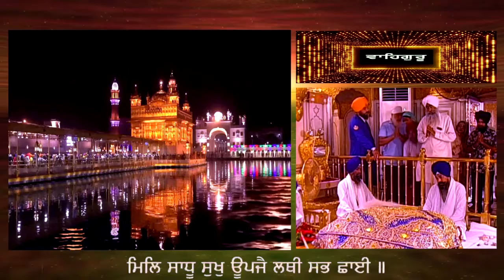MERE SUNDER GEHAR GAMBHIR LAAL ਮੇਰੇ ਸੁੰਦਰ ਗਹਿਰ ਗੰਭੀਰ ਲਾਲ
ਬਸੰਤੁ ਮਹਲਾ ੧ ॥
Basant 1st Guru.
ਸਗਲ ਭਵਨ ਤੇਰੀ ਮਾਇਆ ਮੋਹ ॥
Thy mammon, O Lord, has bewitched all the worlds.
ਮੈ ਅਵਰੁ ਨ ਦੀਸੈ ਸਰਬ ਤੋਹ ॥
I see not another, everywhere Thou are.
ਤੂ ਸੁਰਿ ਨਾਥਾ ਦੇਵਾ ਦੇਵ ॥
Thou are the Lord of the great Yogis and gods.
ਹਰਿ ਨਾਮੁ ਮਿਲੈ ਗੁਰ ਚਰਨ ਸੇਵ ॥੧॥
Serving the Guru's feet, God's Name is obtained.
ਮੇਰੇ ਸੁੰਦਰ ਗਹਿਰ ਗੰਭੀਰ ਲਾਲ ॥
O my beauteous deep and unfathomable Beloved Lord,
ਗੁਰਮੁਖਿ ਰਾਮ ਨਾਮ ਗੁਨ ਗਾਏ ਤੂ ਅਪਰੰਪਰੁ ਸਰਬ ਪਾਲ ॥੧॥ ਰਹਾਉੁ ॥
by the Guru's grace I sing Thine praises; Thou are infinite and the cherisher of all. Pause.
ਬਿਨੁ ਸਾਧ ਨ ਪਾਈਐ ਹਰਿ ਕਾ ਸੰਗੁ ॥
Without the saint, God's association is obtained not.
ਬਿਨੁ ਗੁਰ ਮੈਲ ਮਲੀਨ ਅੰਗੁ ॥
Without the Guru, man's mind remains filthy with filth.
ਬਿਨੁ ਹਰਿ ਨਾਮ ਨ ਸੁਧੁ ਹੋਇ ॥
Without God's name, one becomes not pure.
ਗੁਰ ਸਬਦਿ ਸਲਾਹੇ ਸਾਚੁ ਸੋਇ ॥੨॥
Through the Guru's word, the mortal sings the praise of that True Lord.
ਜਾ ਕਉੁ ਤੂ ਰਾਖਹਿ ਰਖਨਹਾਰ ॥
One whom Thou saved; O saviour Lord,
ਸਤਿਗੁਰੂ ਮਿਲਾਵਹਿ ਕਰਹਿ ਸਾਰ ॥
him Thou lead on to the True Guru, and this wise Thou take care of him.
ਬਿਖੁ ਹਉੁਮੈ ਮਮਤਾ ਪਰਹਰਾਇ ॥
Thou purge him of the poisonous pride and worldly love.
ਸਭਿ ਦੂਖ ਬਿਨਾਸੇ ਰਾਮ ਰਾਇ ॥੩॥
Through Thee, O sovereign Lord, all his sufferings are dispelled.
ਊਤਮ ਗਤਿ ਮਿਤਿ ਹਰਿ ਗੁਨ ਸਰੀਰ ॥
Sublime becomes man's state and condition, fi he cultivates God's virtues in his body,
ਗੁਰਮਤਿ ਪ੍ਰਗਟੇ ਰਾਮ ਨਾਮ ਹੀਰ ॥
By the Guru's instruction, the gem of the Lord's Name becomes manifest.
ਲਿਵ ਲਾਗੀ ਨਾਮਿ ਤਜਿ ਦੂਜਾ ਭਾਉੁ ॥
Then one is attuned to the Lord's Name and is rid of another's love.
ਜਨ ਨਾਨਕ ਹਰਿ ਗੁਰੁ ਗੁਰ ਮਿਲਾਉੁ ॥੪॥੫॥
O God, make Thou slave Nanak meet the great Guru.

GURBANI KIRTAN BY HAZOORI RAGI SRI DARBAR SAHIB - BHAI JASPINDAR SINGH JI